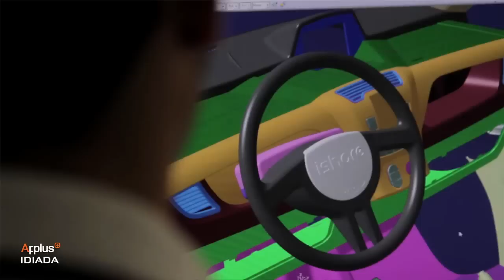ishare: HOMOLOGATION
For the ishare project, homologation engineers were involved from the concept phase till the final validation, thus avoiding last minute changes.

At IDIADA we have long expertise as a Technical Service and more recently as a Worldwide Homologation consultant. IDIADA participates as a Technical Service on behalf of the Spanish Approval Authority in the main international forums where the automotive regulations are being developed.

Our Homologation experts play a key role in assuring that legal technical requirements are taken into consideration in the product development projects we undertake.